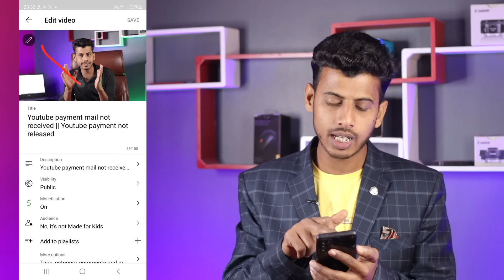Thumbnail kaise lagaye || Youtube video par thumbnail kaise lagaen || How add thumbnail in youtube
Your Queries -
thumbnail kaise lagaen video par
thumbnail kaise lagaen youtube par
thumbnail kaise lagaye youtube channel par
thumbnail lagane ka tarika youtube video par
how to set thumbnail for youtube video

1. How To Add Thumbnail in youtube videos
2.How To Set youtube Thumbnail 2020
3.Thumbnail Kaise Lagaye
4. How To Add Thumbnail on Youtube Video mobile
5. How To Set Thumbnail on Youtube Videos
6. How To Add Thumbnail in youtube videos in mobile
7. youtube thumbnail kaise set karte hai
8. how to set/add thumbnail in youtube videos on
android using youtube studio
9. how to add thumbnail in youtube videos with your
android phone